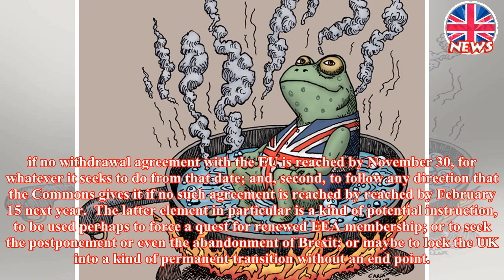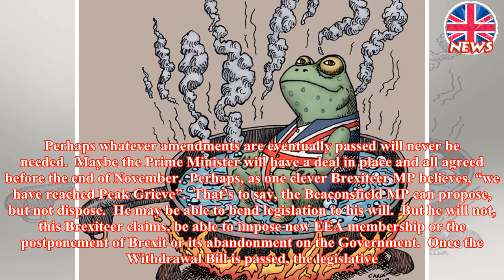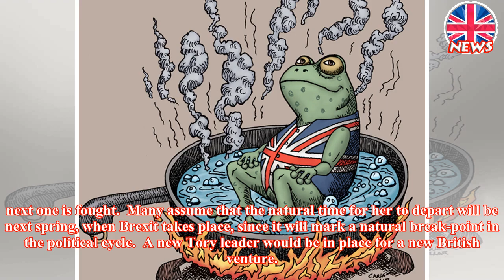The water gets hotter. The frog sinks lower.